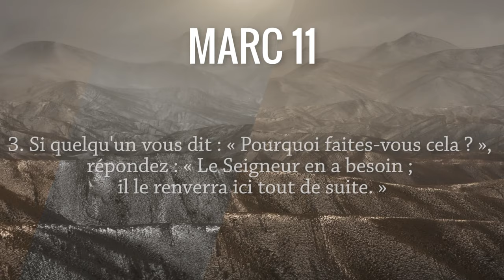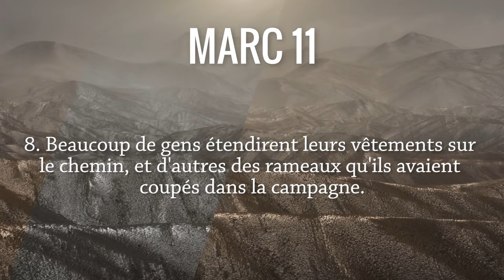L'entrée de Jésus à Jérusalem Marc 11,1-10. Antoine Nouis et Florence Taubmann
Allez directement  aux chapitres :
0:16 Lecture de Marc 11,1-10
1:39 Commentaires du texte biblique :
         03:25 Le signe de l’ânon
         07:10 La réaction de la foule
         11:40 L’ambiguïté de la foule